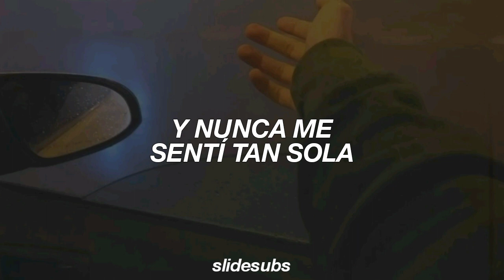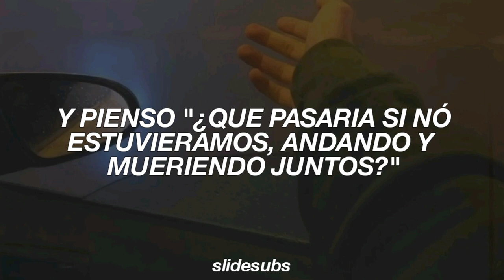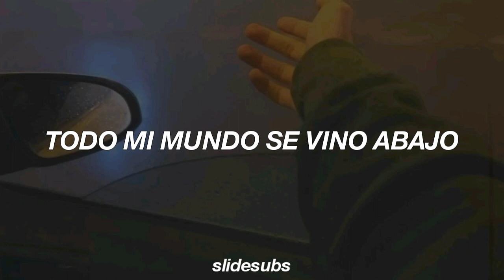Labrinth & Billie Eilish – Never Felt So Alone (Traducida al Español)